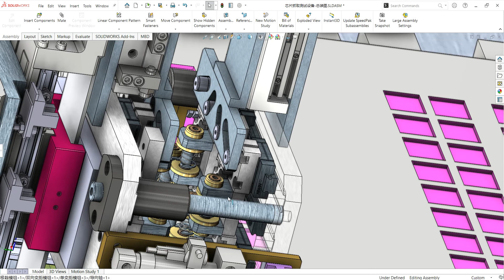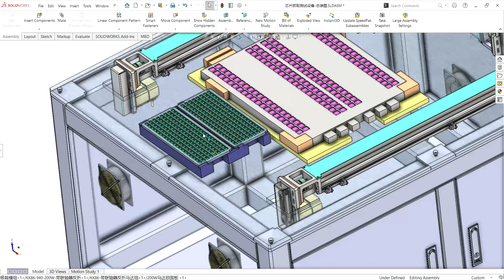Chip Catching Test Equipment-industrial 3D model : machine-world.net P401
This is industrial 3D model Chip Catching Test Equipment
The chip set uses tray-level material, two groups of uninterrupted feed switching, 3-axis XYZ module equipped with two-way variable gap modular adsorption products, after changing distance, it is put into the test group to detect, automatically divide into OK/NG, the test device takes the chip. Activity summary:
1. Manually place the circuit board and the cavity inside the positioning guide
2. Manually set two groups of Chip Tray;
3. After the photoelectric is detected and loaded in place, the device is ready and the manual button starts the device
4. Lower pressure plate moves to avoid the material discharge position, the suction nozzle changes the distance and moves to the Tray to absorb the material, and after changing the distance, it is pressed down
and
loaded into the circuit board
-selected in each of the two rows;
Industry use:Equipment
Design software: SolidWorks
Version/edit:2018
file format:step(stp) Sldprt Sldasm
to Support to find design ideas and learn, download all professional industrial designs at machine-world.net website when buying Diamond membership package for only 150usd